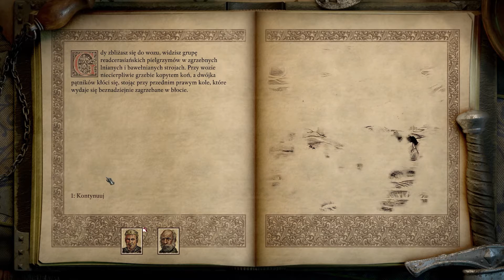Pillars of Eternity II: Deadfire #04 - Port Maje.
Pillars of Eternity II: Deadfire PL // Postaci awansują, mapa kryjąca tajemnice i spotkania, pierwsze miasto.